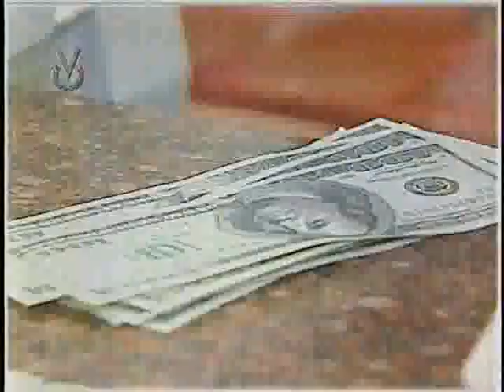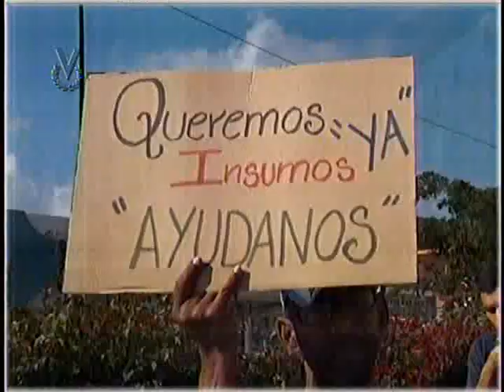El Imparcial // 30 de enero de 2018 08:10 pm